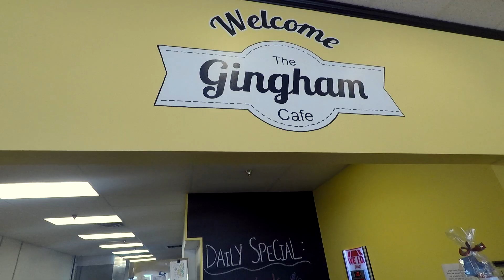Check out this great restaurant in Clarksville: The Gingham Cafe'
The Gingham Cafe' offers a variety of great tasting and healthy food. Salads, sandwiches, quiche and specialty items all get great reviews. They have all the meals available for take out also.